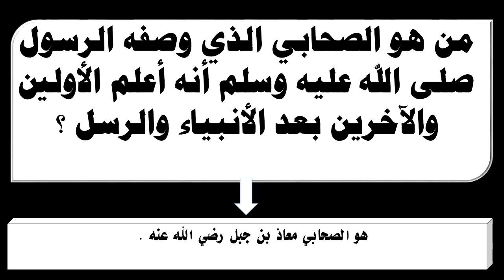من هو الصحابي الذي وصفه الرسول صلى الله عليه وسلم أنه أعلم الأولين والآخرين بعد الأنبياء والرسل ؟